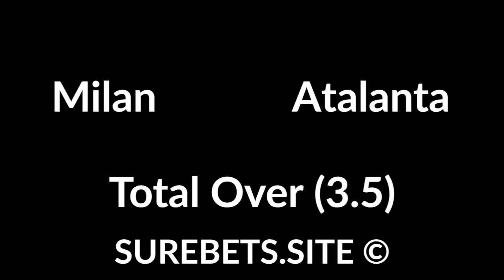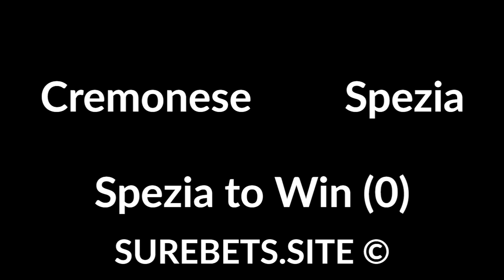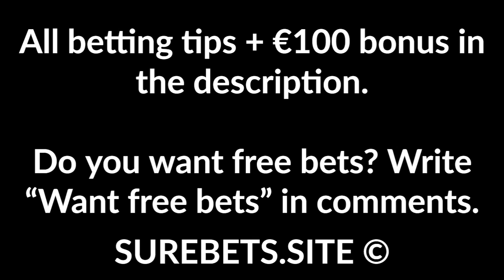Football Betting Tips Today - 24 July 2020 - Serie A, Serie B, French Cup, Polish Cup Predictions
Ascoli vs Pordenone
BTTS

Trapani vs Pescara
Pescara to Win (0)

Venezia vs Juve Stabia
BTTS

Chievo vs Cittadella
Chievo to Win (0)

Cremonese vs Spezia
Spezia to Win (0)

Paris vs St-Etienne
St-Etienne to Win (+2.5)

Cracovia vs Lechia Gdansk
BTTS

FC Flora vs Kalju
1X + Total Over (2.5)

Qatar SC vs Al Rayyan

Tulevik vs Tammeka
X